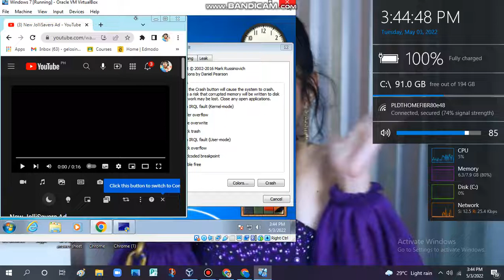Jollibee Jollisavers commercial has BSOD VM (Windows 7)